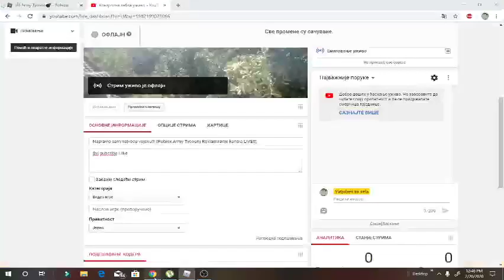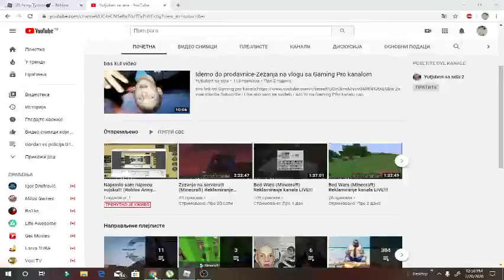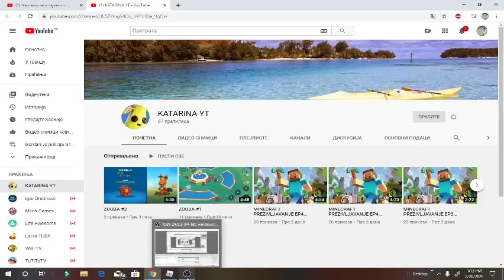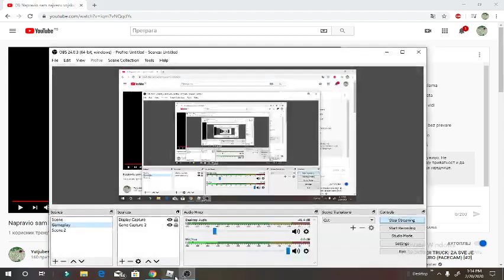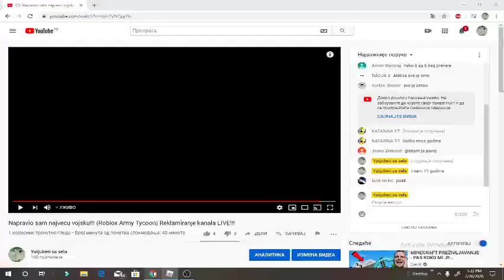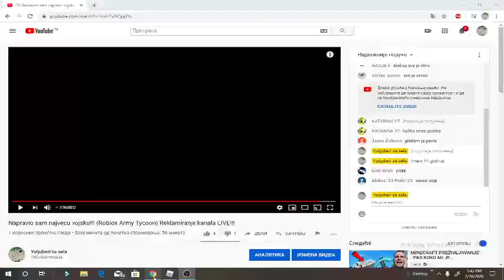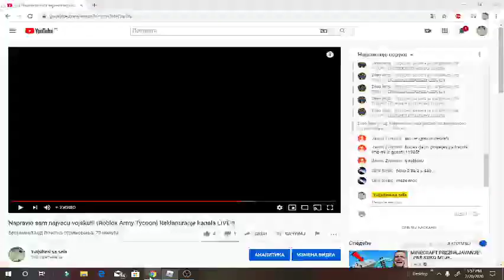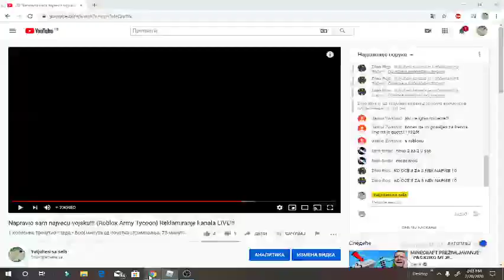Napravio sam najvecu vojsku!!! (Roblox Army Tycoon) Reklamiranje kanala LIVE!!!